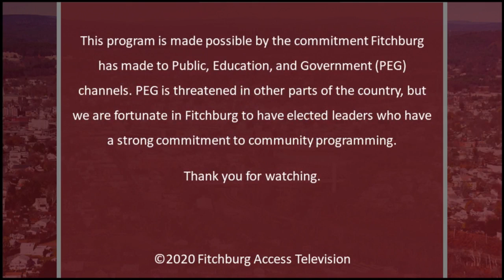11-23-2020 | Fitchburg Cultural Council